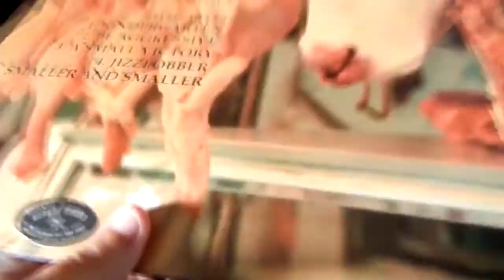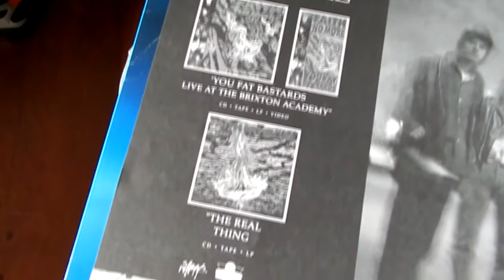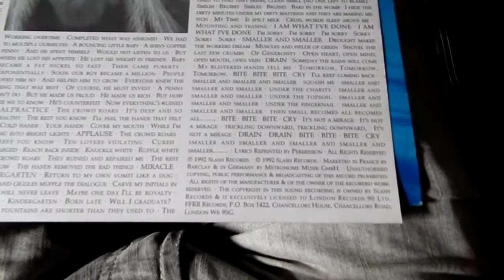Faith No More - Land of sunshine (vinyl rip / LP / Audio-Technica AT95E)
Artist: Faith No More
Album: Angel Dust (1992)
Press: Slash / London / 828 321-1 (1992).

Equipament
Cartridge: Audio- Technica AT95E
Turntable: Gradiente DS-40
Receiver: Polyvox AP 3100
Software: Adobe Audition 3.0